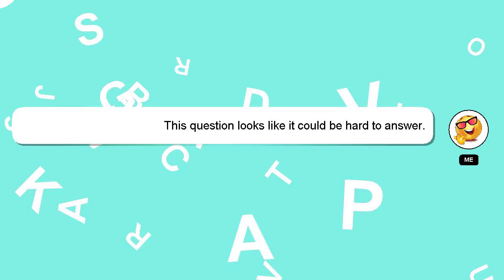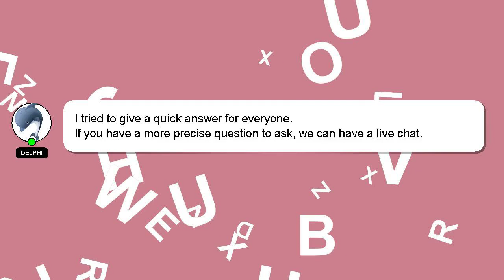How to put filter on google meet?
Here's a short introduction about myself, Hello there, my name is Delphi. Let me help you get the answers you need to your questions. - How to put filter on google meet?

Providing an answer will be acknowledged and appreciated with a 'heart' from me.

*2 What we are experimenting :*